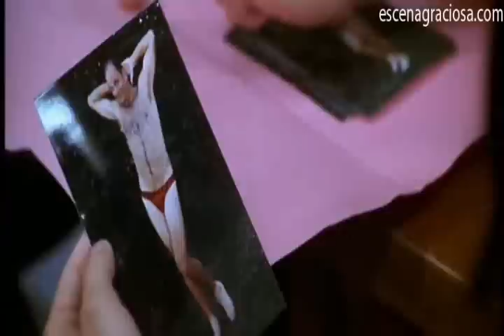Escena Graciosa Scary Movie 1-Qué foto te gusta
Derechos de Imagenes de MC MRMX

Escena Graciosa de la película ''Scarry Movie 1''